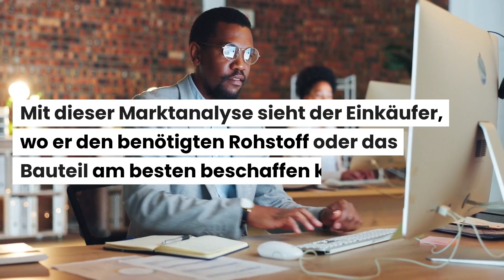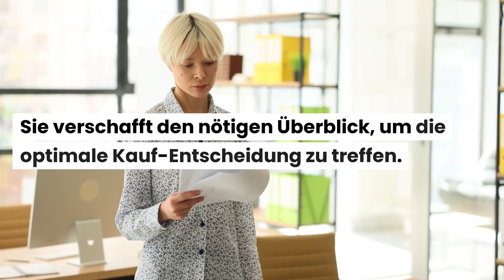Marktanalyse im Rahmen der Beschaffungsmarkt-Forschung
Beispiele:
• Betriebswirt
• Technischer Betriebswirt
• Technischer Fachwirt
• Industriefachwirt
• Wirtschaftsfachwirt
• Handelsfachwirt
• Personalfachkaufmann
• Industriemeister
• Küchenmeister
• Restaurantmeister
• Hotelmeister
• Abwassermeister
• Wassermeister